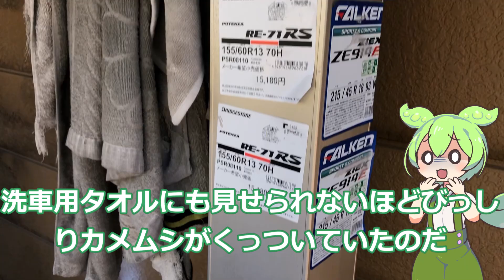今年はカメムシ大量発生！！閲覧注意画像＃だいたいモータース＃ボイスボックス＃ずんだもん＃AE86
AE86の洗車をしていたらカーポート中にカメムシがそこら中にいたのでとてもびっくりしました。もちろんあの匂いもするし体にもくっつきました